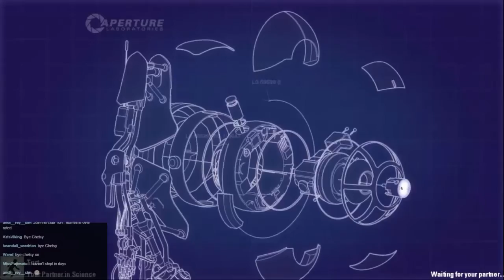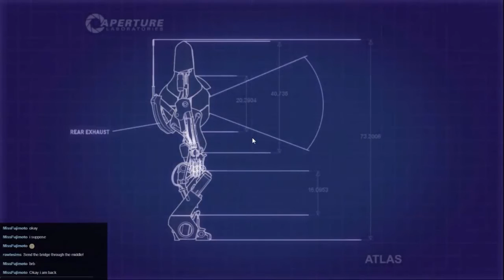Portal 2 with Tort, Episode 5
Fortunately talent is optional as Tort and I work our way through the first of the light-bridge puzzles.

To vote for what I play during the next livestream please go . Don't forget to vote even if you don't watch the livestream, it will be put up on Youtube too!